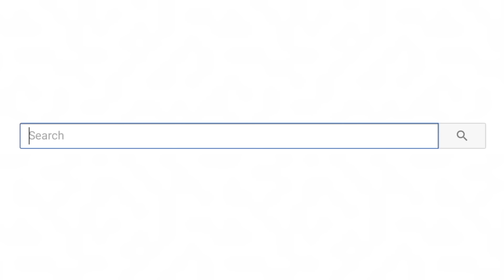Tik Toks That Feel ILLEGAL To Watch